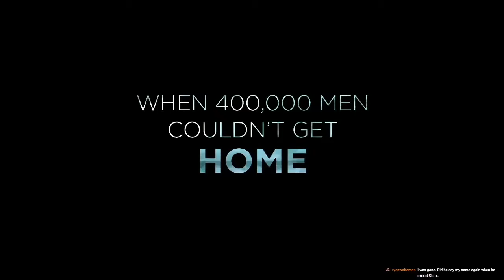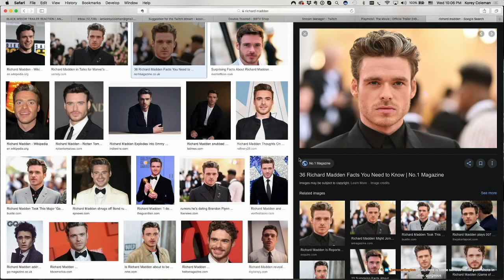1917 MOVIE REVIEW | ONE OF THE BEST MOVIES OF THE YEAR?!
1917 MOVIE REVIEW | ONE OF THE BEST MOVIES OF THE YEAR?! - The Double Toasted podcast are here to discuss how 1917 may be one of the best movies of 2019, not to mention one of the best war movies in general! We discuss how this film stands out against films like Saving Private Ryan, and even this year's MIdway! What did you guys think of this movie?

Head on over to Doubletoasted.com for funny movie reviews and movie trailer reactions to official trailers of 2019 livestreamed for your viewing pleasure all throughout the week!